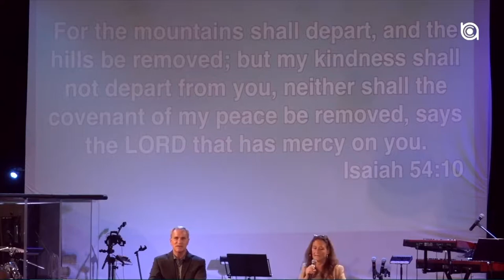Closing of Daniel Fast 2019 - Pastor Robert - 09/29